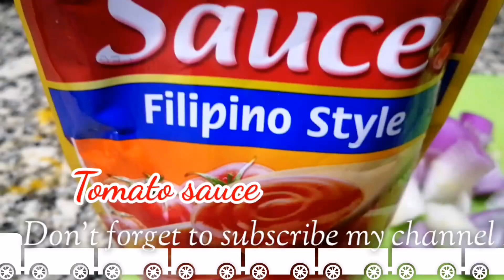Kalderetang Baka | Easy to Cook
edvin tv-channel

Beef Caldereta with beef cubes simmered to perfect tenderness in a spicy tomato sauce. Chockfull of potatoes and Carrot ,this classic Filipino stew is hearty, tasty, and perfect for family dinners and special occasions.

Ingredients

▢2 large potatoes, peeled and cut into 2-inch cubes
▢2 large carrots, peeled and cut into 2-inch cubes
▢1 onion, peeled and chopped
▢2 pounds bottom round roast, cut into 2-inch cubes
▢2 cups tomato sauce
▢2 cups water
▢10 Thai chili peppers, minced